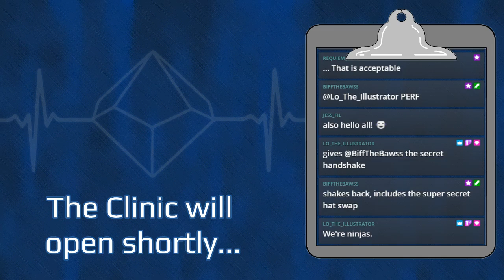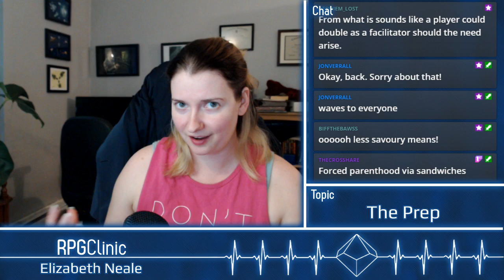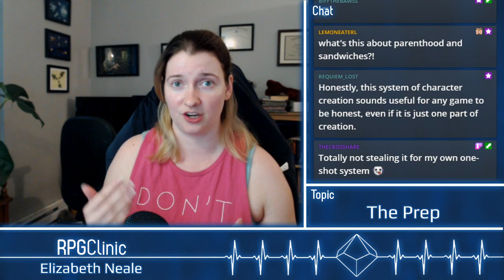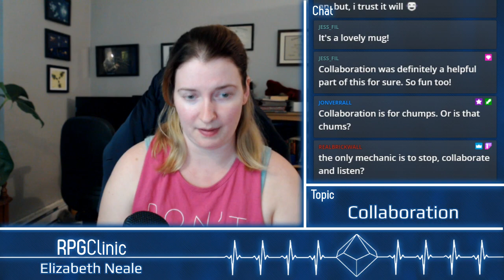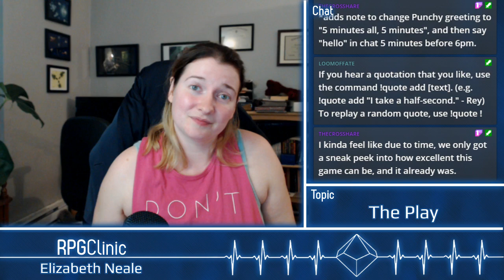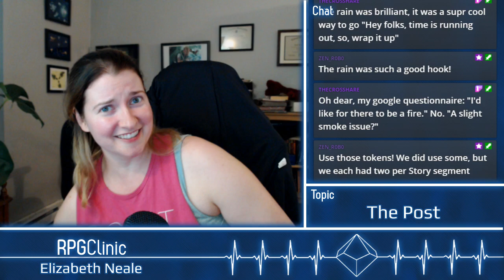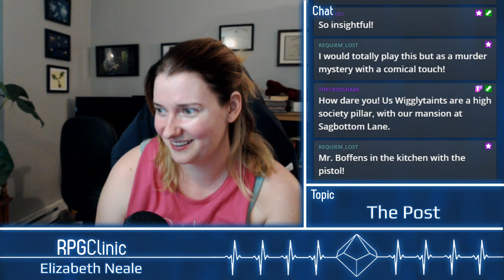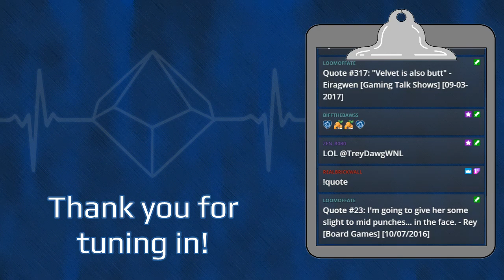RPGClinic: Running a Good Society One-Shot (September 10, 2020)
Elizabeth shares her process for preparing and running a one-shot of Good Society, a Jane Austen RPG from Storybrewers Roleplaying.